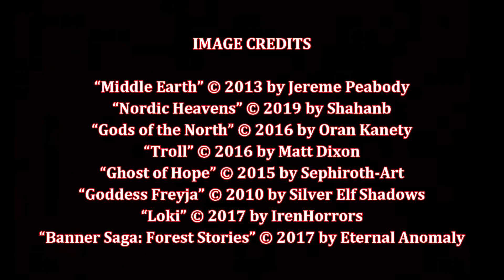Across the Rainbow Bridge, by Kevin Crossley-Holland (MPL Book Trailer 752)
Mooresville (Indiana) Public Library presents a book trailer featuring the  short story collection, "Across the Rainbow Bridge:  Stories of Norse Gods and Humans," by Kevin Crossley-Holland (illustrated by Jeffrey Alan Love).  It is recommended for readers grades 5 and up (i.e., ages 10 and older; preteens and teens/young adults).